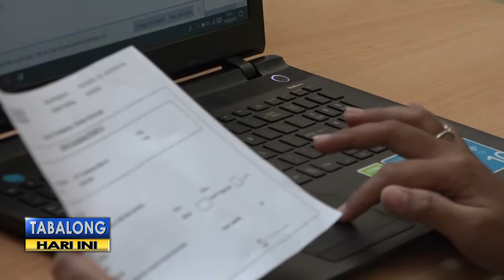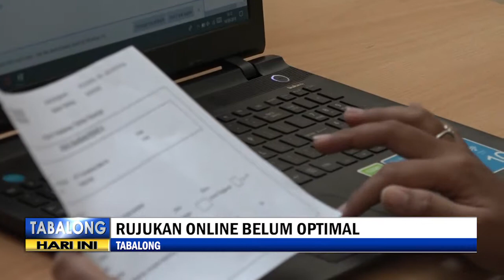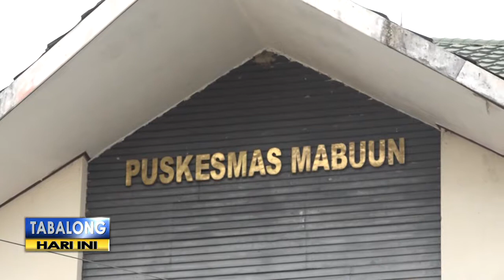BPJS Kesehatan Berlakukan Sistem Rujukan Online